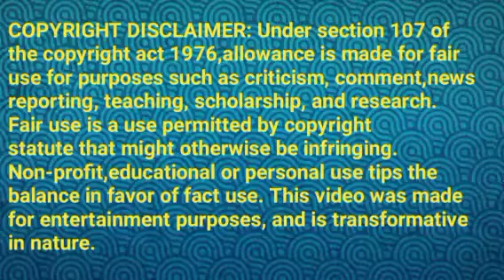அபிக்கு பூ வைத்து விடும் வெற்றி||TVET Review||15 July